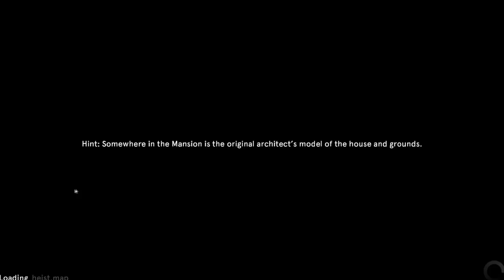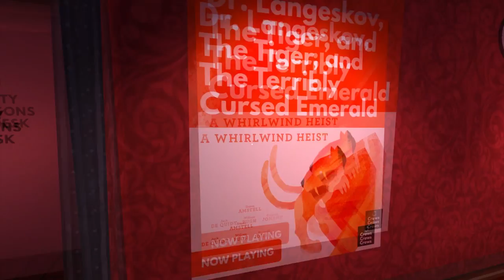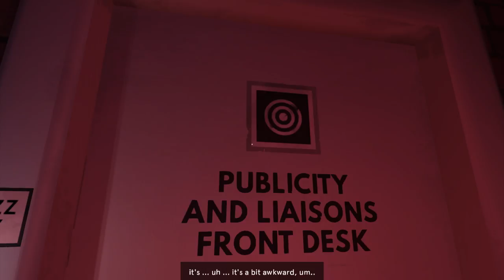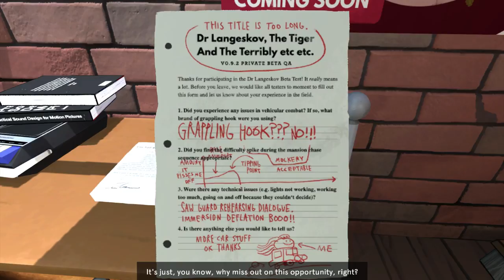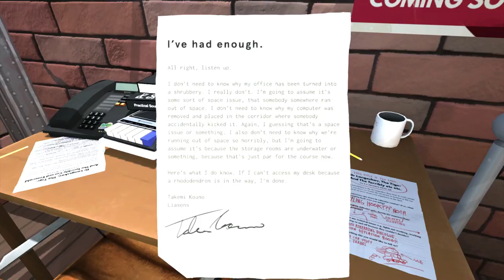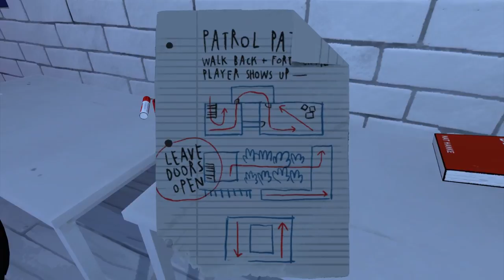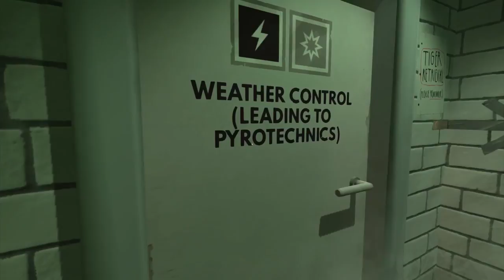Dr Langeskov, The Tiger And The Terribly Cursed Emerald A Whirlwind Heist | I Guess I Can't Count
Join me on my adventure through my 1st "The Stanley Parable" like game...I have never played The Stanley Parable but maybe in the future I will...